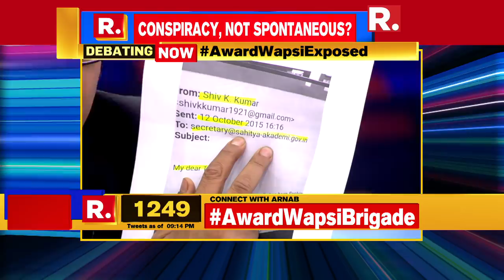Vishwanath Prasad Tiwari Speaks To Arnab Goswami Over